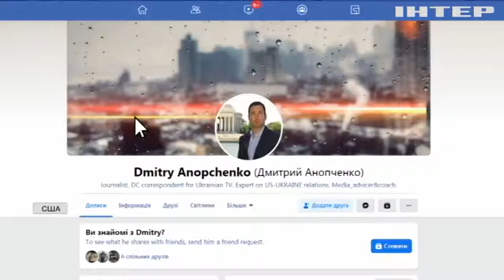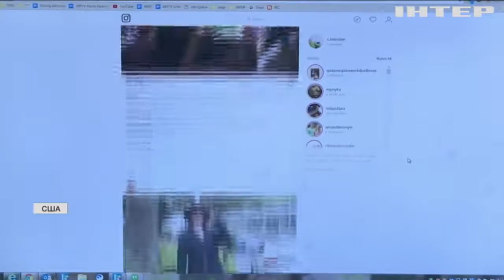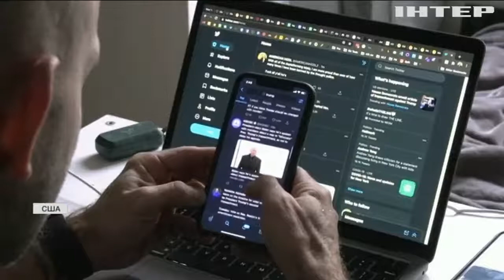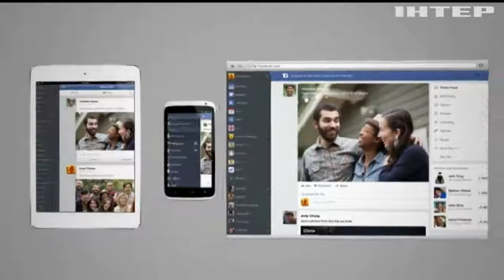Виборча цензура: Facebook заборонив прихильникам Трампа публікувати політичну агітацію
За які висловлювання тепер чекає бан? Та який вихід знайшли ті, хто не сприймає Байдена і все ще підтримує чинного президента?